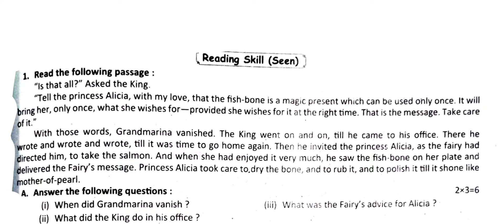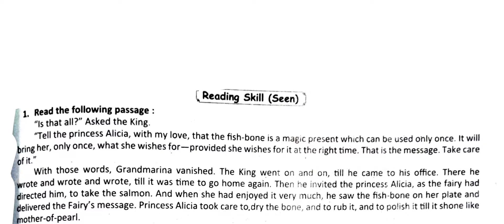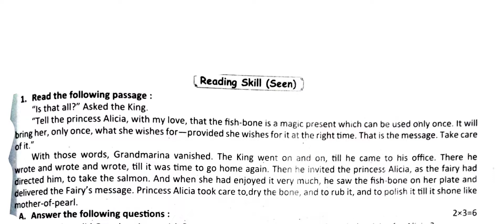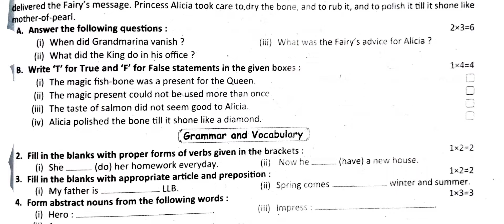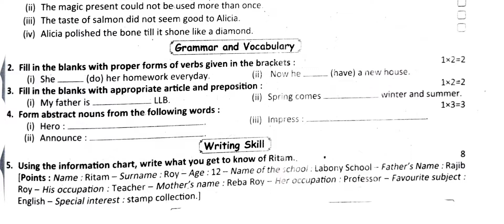class 6 English 2nd unit test suggestion 2022 2nd unit test question 2022